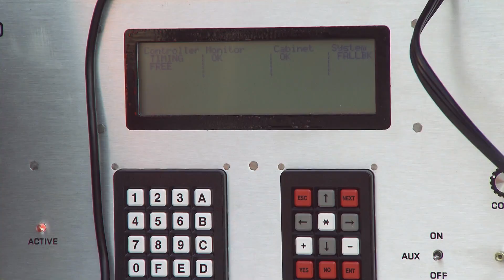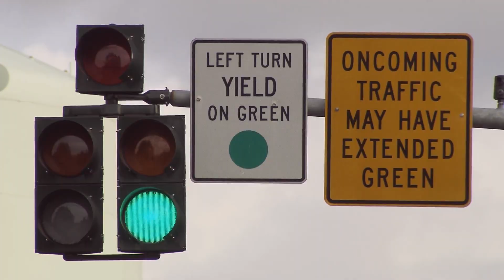Traffic Signal Optimization Program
This program will improve traffic flow and increase roadway capacity by replacing obsolete traffic signals and controllers with more advanced equipment.